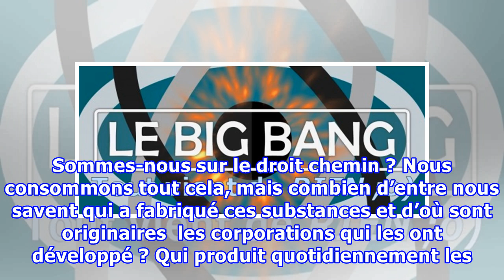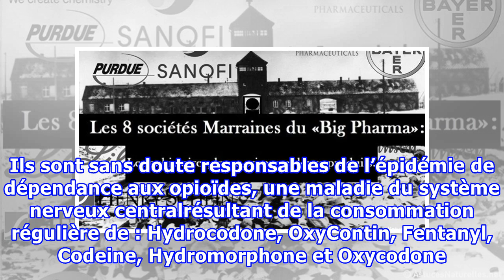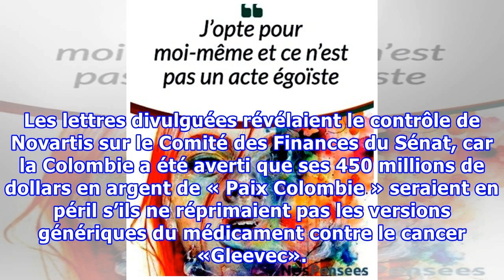Les 8 sociétés Marraines du «Big Pharma» : Leurs histoires, leurs crimes et leurs produits revus à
Les 8 sociétés Marraines du «Big Pharma» : Leurs histoires, leurs crimes et leurs produits revus à la loupe !
Dans notre société, nous mettons souvent en corrélation la légalité et la sécurité. Nous utilisons des produits ménagers, pulvérisons des pesticides et consommons religieusement des médicaments comme le ritalin, l’adderall, l’oxycontin et le prozac. Sommes-nous sur le droit chemin ? Nous consommons tout cela, mais combien d’entre nous savent qui a fabriqué ces substances et d’où sont originaires  les corporations qui les ont développé ? Qui produit quotidiennement les médicaments chimiques auxqu...